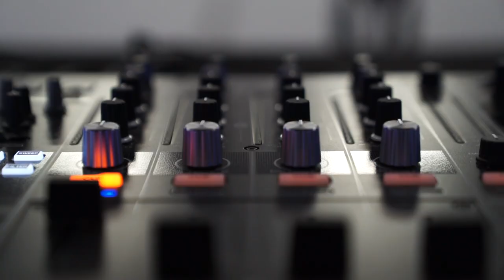🔽⏺ Aftermovie VOlumens Showcase La Base 2019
We were invited by La Marina of Valencia to make a showcase of our festival VOlumens , for the first edition of  "Conversa i ritmes per a noves idees" at the Base.

Renowned artists, researchers, cultural managers and music producers will meet at La Marina de Valencia to discuss the future of music.

An open monthly appointment where innovation and technology in music will be discussed: from the operation of digital platforms and technological tools, to new forms of consumption, sound experimentation and the ability of music to transform spaces.

Music selection by H4L 9000
Visuals by Sergi Palau

Tracklist:
1 Rafael Anton Irisarri- RH negative
2 Rival Consoles- Untravel
3 Ben Frost- Entropy in blue
4 Arikon Tanin- Gadol
5 Christina Vantzou- Garden of forking paths
6 Ancestral Voices- Eumycota
7 Marc Romboy -Phenix
8 Ben Chishold & Felix Skinner- VII